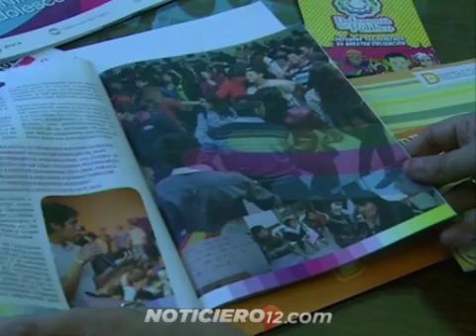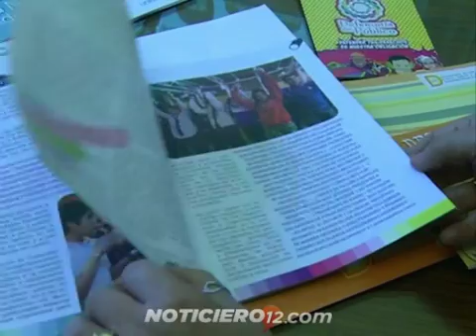Posadas: charla por una comunicación democrática de la niñez y la adolescencia